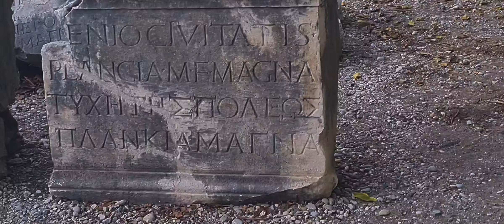perge avlu antik yazılar çok güzel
12eyl